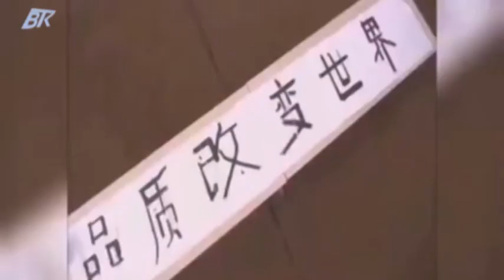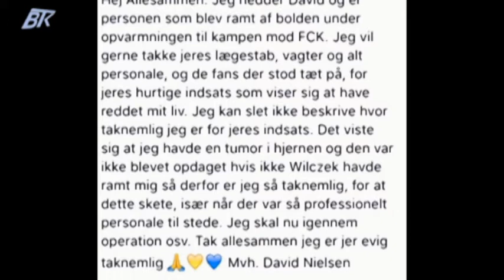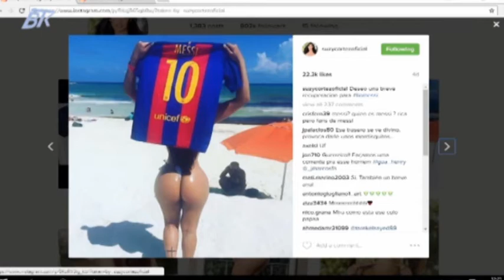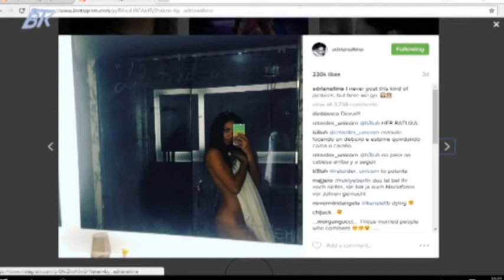Войнишко око - брой 4